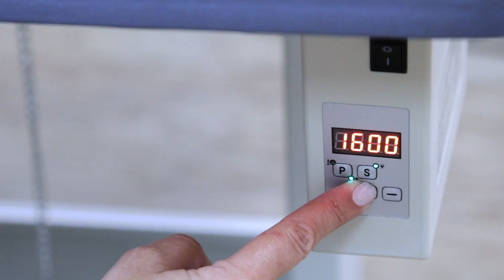Máquina de Costura Interlock 5 Fios Industrial Elgin - Modelo IL1067/DD0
Ideal para trabalhar com tecidos pesados como jeans e sarja. Além de desenvolver todas as funções de uma Overlock, a Interlock faz um ponto de segurança mais afastado.

- 5000 pontos por minuto
- Altovolt
- 6 meses de garantia
- Parada de agulha alto ou baixo
- Lubrificação automática
- Motor Direct Drive
- Bitola média